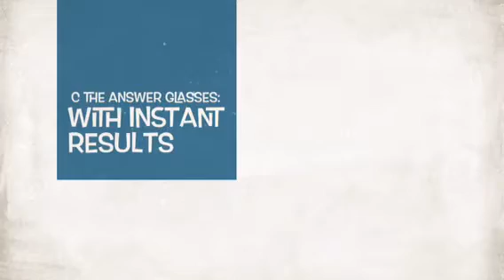C the answer glasses